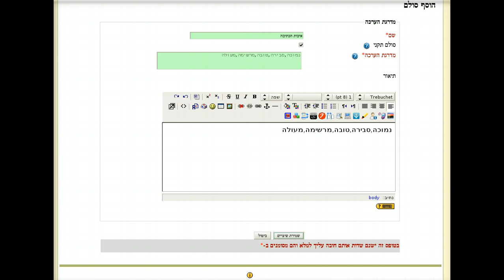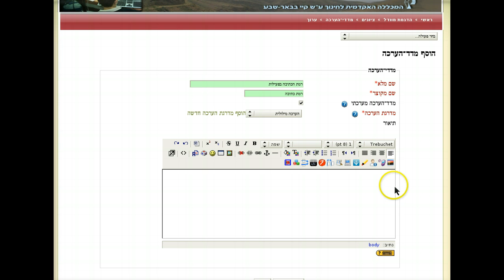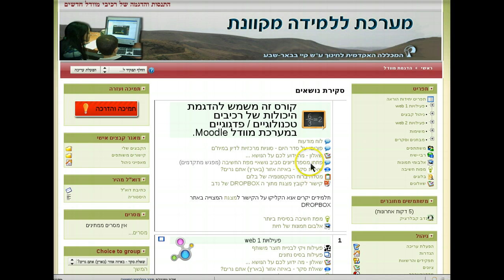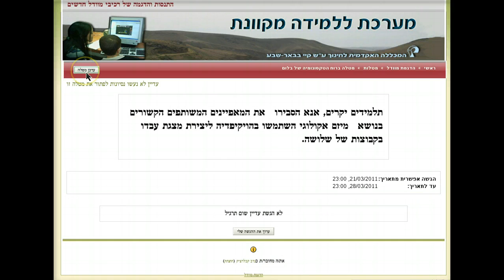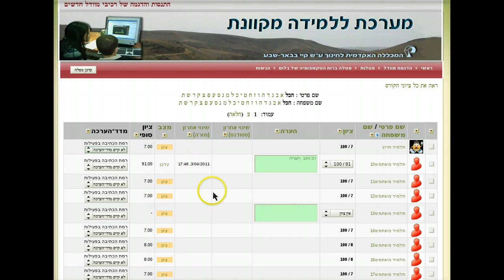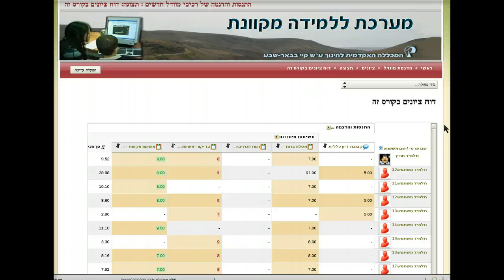מדרגת הערכה ומדד הערכה לפעילות בקורס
מדרגת הערכה ומדד הערכה לפעילות בקורס של מערכת מוודל